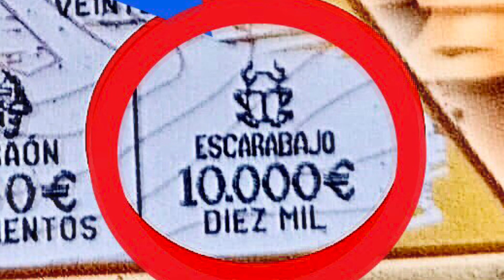CLEOPATRA - BINGO JACKPOT 🎰 - NUEVO Rasca de la Once 😱💥🎉🍾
En Onda, un nuevo rasca de Cleopatra de la ONCE premiado con 10.000 euros en mes de octubre 2022